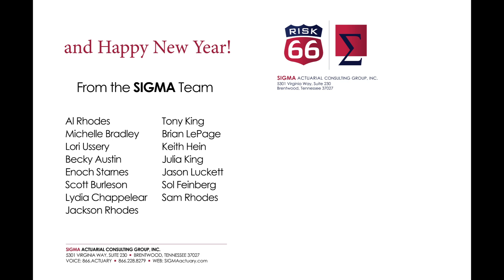Merry Christmas from SIGMA 2022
Best wishes for a Merry Christmas and happy holiday season - from the team at SIGMA Actuarial